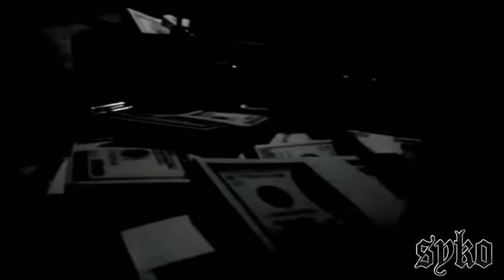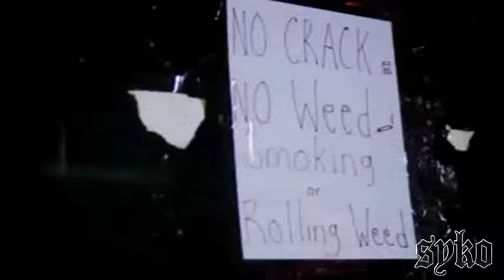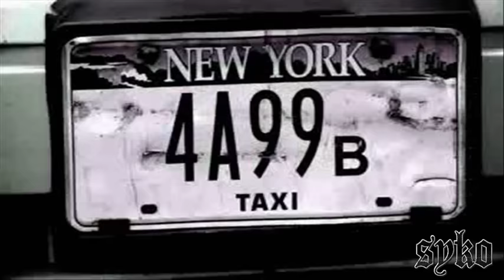Fat Joe - My Lifestyle (Music Video)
This is a Music Video I Made for The Fat Joe Song: My Lifestyle

(Terror Squad)